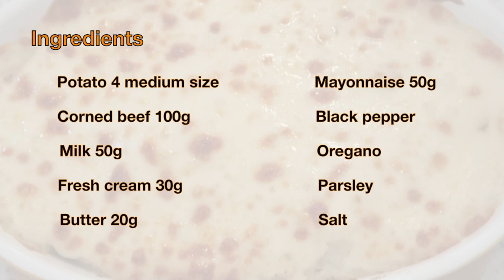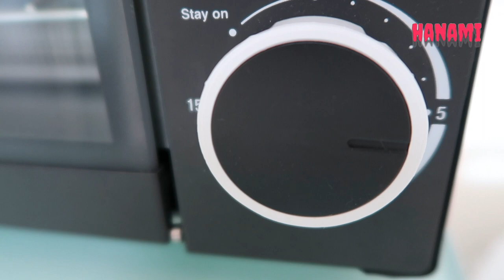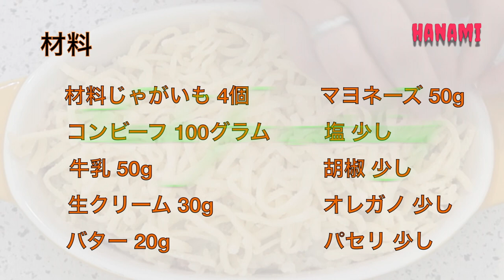potato and corned beef gratin recipe | マッシュポテト&コンビーフグラタン | 芝士焗薯泥咸牛肉 - hanami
Subtitles 🇯🇵 🇨🇳 🇰🇷
Ingredients:
Potato 4 medium size - Corned beef 100g - Milk 50g - Fresh cream 30g - Butter 20g - Mayonnaise 50g - Salt as per taste - Black pepper - Oregano - Dry Parsley - Mozzarella cheese 70g

00:00 intro
00:11 ingredients
00:31 prepare potato mash
04:45 making layer beef corned and potato mixture
06:53 baking time

Location:
Penang, Malaysia